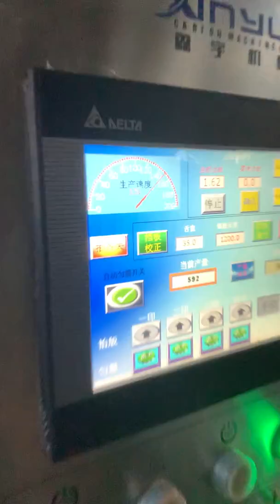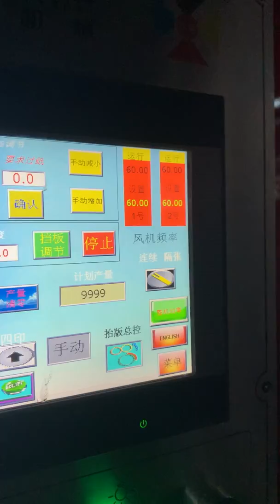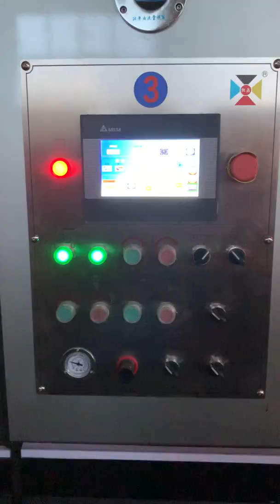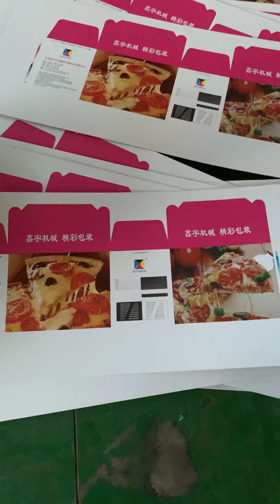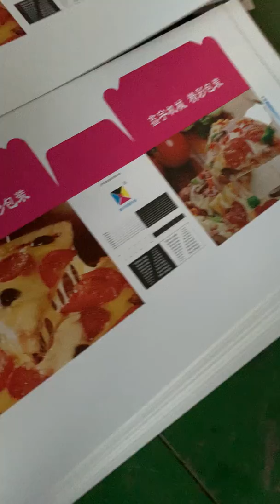pizza box flexo printer die cutter machine